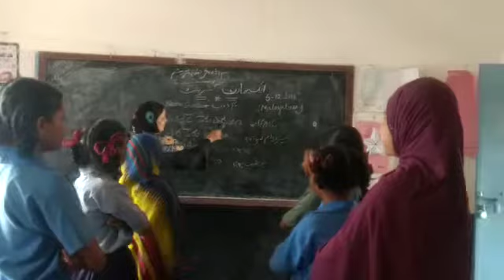Mpps(u)Brahmanakotkur, 4th & 5th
Malayalam language